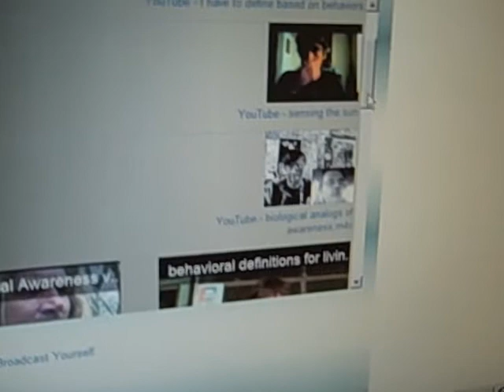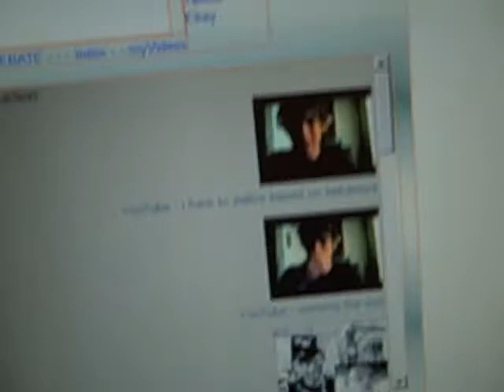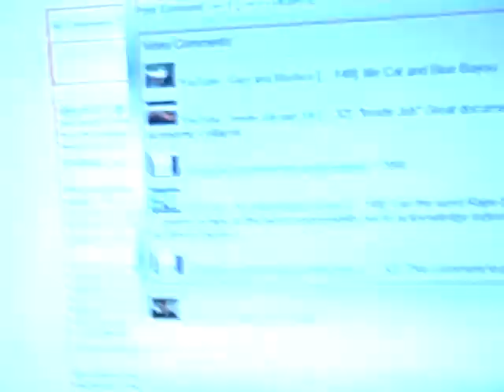plant vs animal Awareness vD01.5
we are a colony of "living" cells ..."we" are in fact not ourselves alive, but are in fact just a byproduct of "living thing" cells in a complex social arrangement.